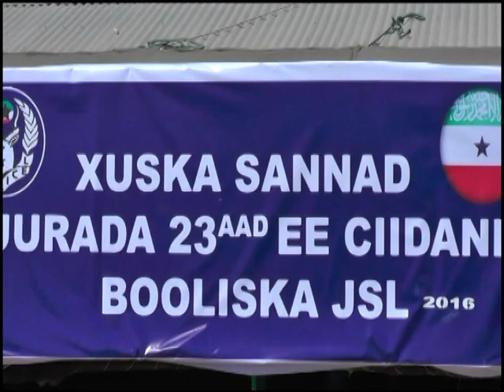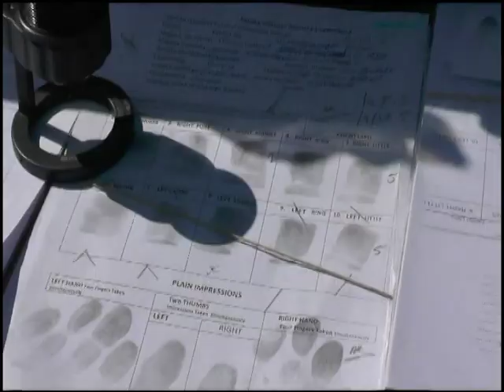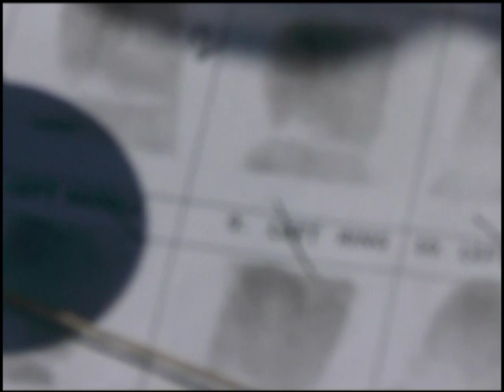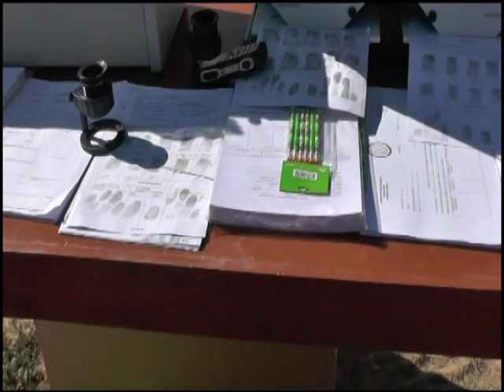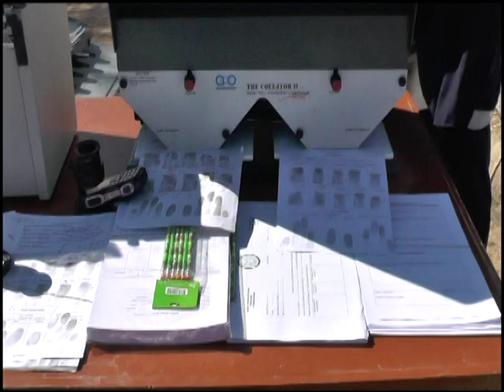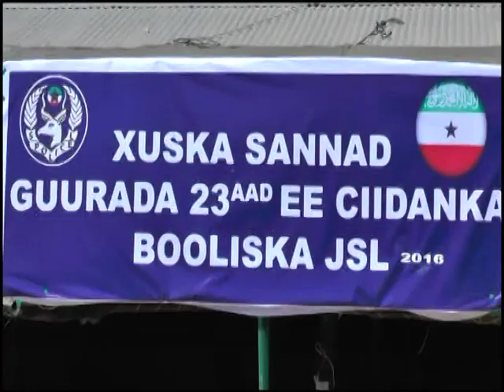MADAXWEYNE KU XIGEENKA SOMALILAND OO KA QAYBGALAY XUSKA 23 GUURADA BOOLISKA SOMALILAND